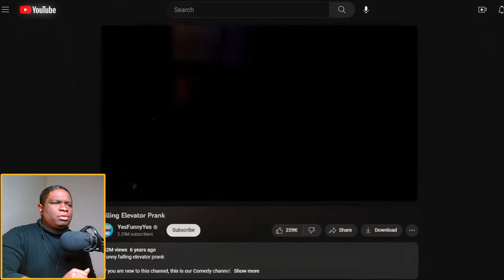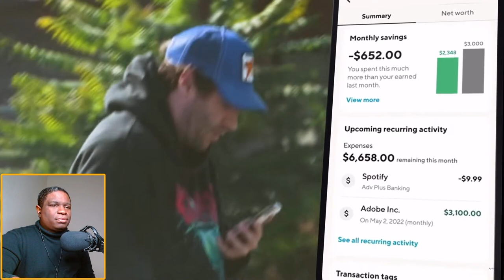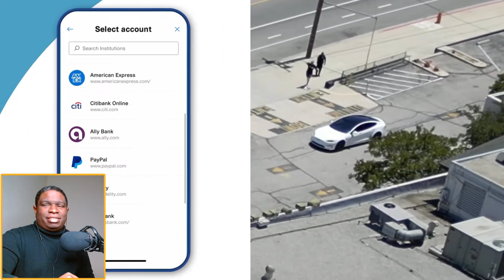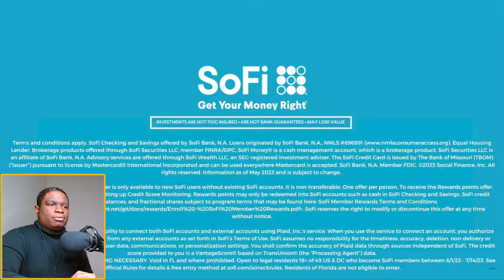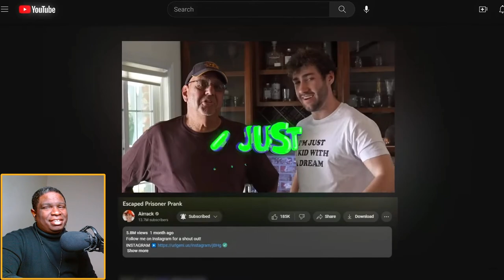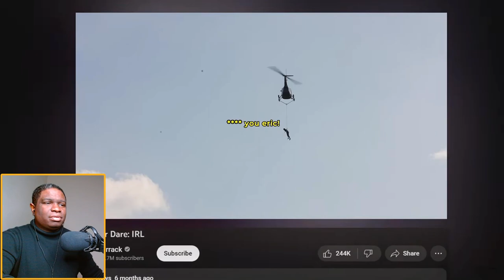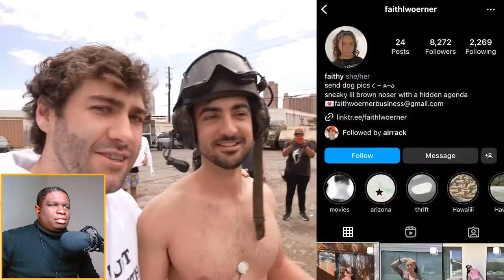Levitating Prank - Airrack reaction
FIRST TIME WATCHING Airrack Levitating Prank reaction